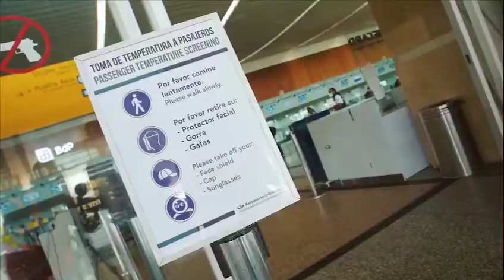Viaja seguro desde el Aeropuerto de Guayaquil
Nos hemos reinventado para volver a abrir las puertas de Guayaquil al mundo 🎡🌍 , trabajando de manera responsable y coordinada para seguir conectando familias y destinos.